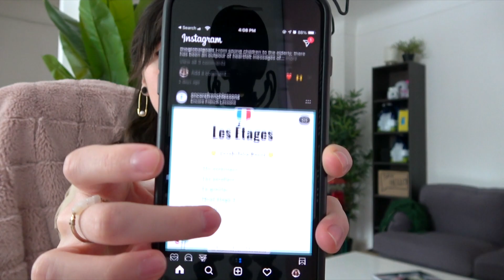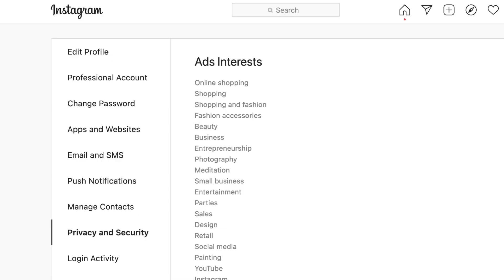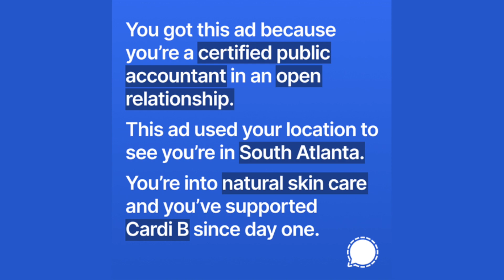can you resist your Instagram ads?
If you find it harder to resist your instagram ads lately, you might also be wondering, how do instagram ads work & what's the marketing psychology behind it?  Let's talk about the targetted advertising I've experienced over the last few months, and the scary future of instagram if this keeps up.

love u

thank you for your kind messages! i’m most responsive if you tweet at me, ping me on discord, or leave comments on videos. i read as much as i can, but i don’t always reply.

0:00 - Instagram's ad density is ridiculous
2:10 - emotional exploitation & facebook ethical issues
3:36 - instagram ads audience targeting
5:32 - So, What can you do?